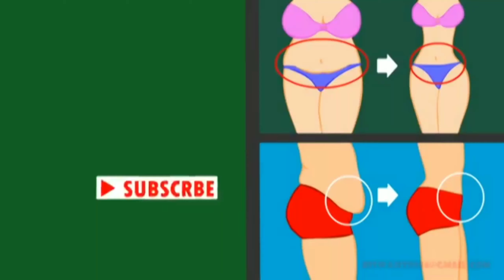TIPS: EASY & EFFECTIVE WORKOUT TO LOSE YOUR BELLY FAT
Kayo ba ang nag gain ng weight this Quarantine??
Kayo ba ang lalong tumaba??
Namomomblema sa inyong nga belly fats??
O kayo ba ay nag babadaling pumayat??

This exercuse will help you to achieve your body goals, follow this exercise for 5days and see the perfect result

Also proper diet is the key 💗💗